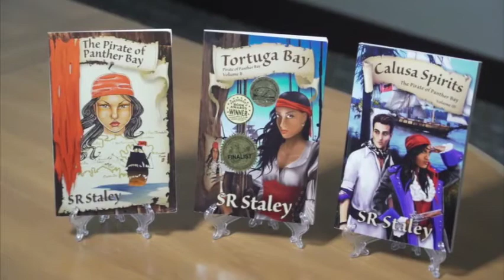Understanding Young Adult Readers and What Appeals to Them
The young adult genre continues to be extremely popular, thanks to the success of authors such as J.K. Rowling (the Harry Potter series), Stephenie Meyer (the Twilight series), Christopher Paolini (Eragon and the Inheritance cycle), and Suzanne Collins (the Hunger Games series). While young adult books typically target readers that are age 10 to 17, the best are those that appeal to a much larger age group by integrating themes and storylines that have broad appeal. In this collection of interviews, bestselling and award-winning authors share what it means to write YA fiction, and how you can ensure your content and stories will meet reader expectations.